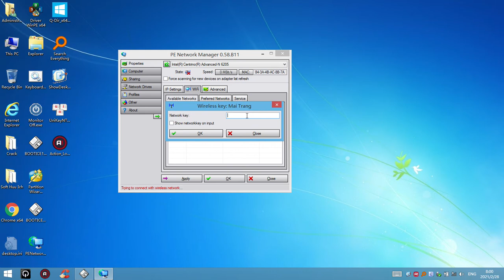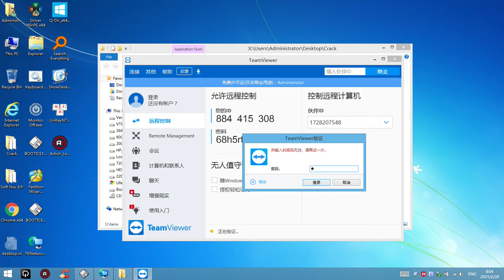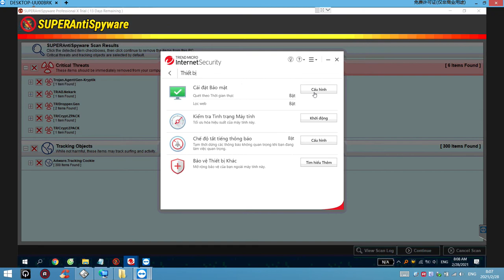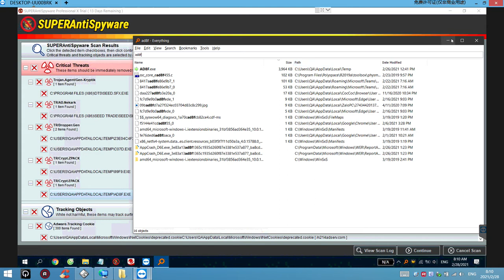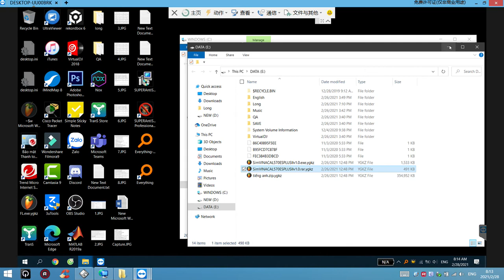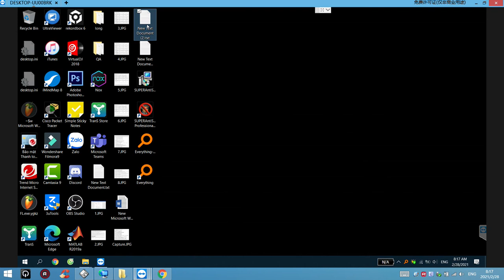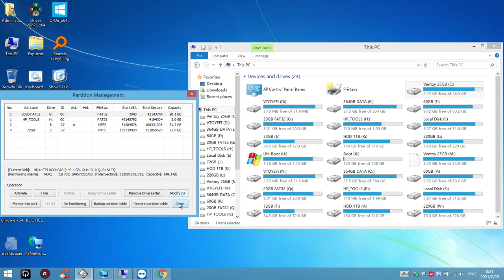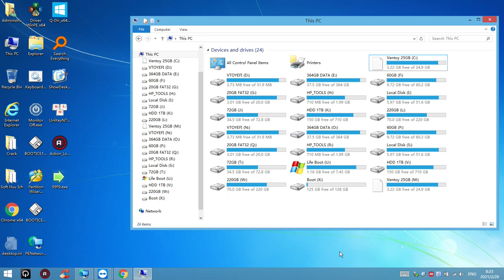Teamview lấy trực tiếp mẫu Virus Mã Hóa File. Decryptor HEUR:Trojan.Win32.Eb Ransom.CryptoTorLocker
® Test trực tiếp Virus Mã Hóa File trên WinPE. Cách tải File đã nhiễm Virus. Dùng Action! quay video

® Test virut trực tiếp trên máy tính không dùng máy ảo mà vẫn an toàn dữ liệu. Virus wannacry, petya ...

Ransom.CryptoTorLocker,
W32.AIDetect.malware1,
Trojan.GenericKD.36406012,
HEUR:Trojan.Win32.Eb.gen,
Trojan.MalPack.GS,
PWS:Win32/Racealer.GKM!MTB,
Decryptor,